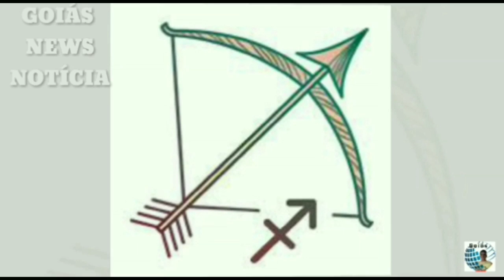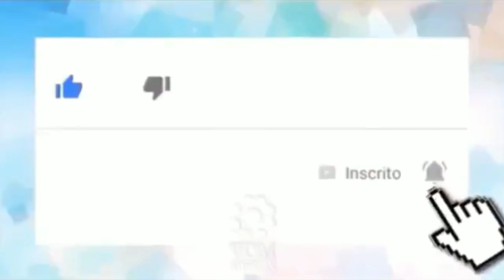Horóscopo do dia para este domingo (01/03/2020). (° ~͜ʖ~ °)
👀1⃣2⃣3⃣👀▁▂▃▅▆██████▆▅▃▂▁

*🗣️Horóscopo do dia para este domingo (01/03/2020).*

            _*🤳🏼Confira e fique por dentro das previsões dos astro0s para todos os signos hoje.*_